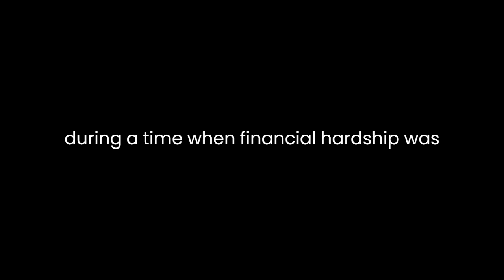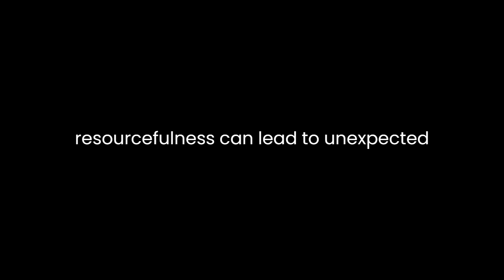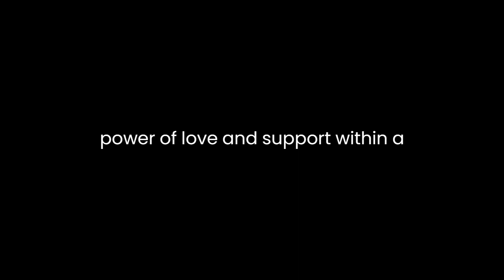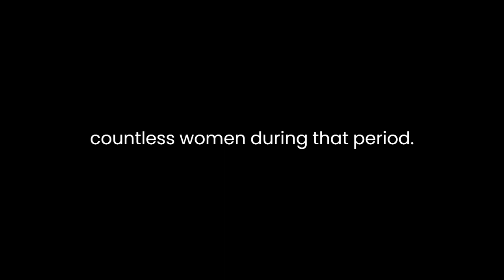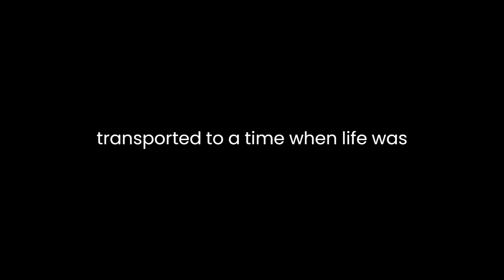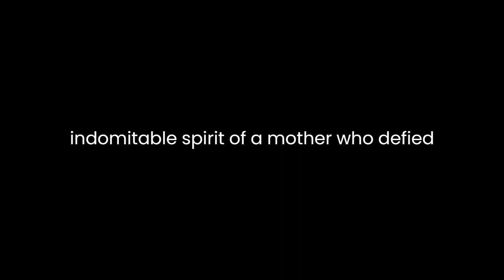"The Prize Winner of Defiance, Ohio" By Terry Ryan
"The Prize Winner of Defiance, Ohio: How My Mother Raised 10 Kids on 25 Words or Less" is a captivating memoir written by Terry Ryan that tells the remarkable story of her mother, Evelyn Ryan. Set against the backdrop of mid-20th century America, the book chronicles Evelyn's extraordinary ability to support her large family by winning slogan contests during a time when financial hardship was a constant companion for many families.At its core, the book is a testament to the resilience and ingenuity of a woman who defied the odds and transformed her family's life through sheer determination and creativity. Through Terry Ryan's vivid storytelling, readers are invited to step into the world of a housewife who used her wit and talent for wordplay to keep her family afloat. As we delve into the pages of this memoir, several key themes and elements emerge that enrich the narrative and make it a compelling read.One of the central themes of the book is the power of resourcefulness. Evelyn Ryan's resourcefulness is nothing short of astonishing. Faced with the financial struggles of raising ten children on her husband's meager income, she turned to the contests and sweepstakes that were popular in the 1950s and 1960s. Her ability to craft winning slogans with brevity and wit enabled her to secure a steady stream of prizes, ranging from cash to household appliances. This ingenuity is not only a testament to Evelyn's determination but also an inspiration for readers facing their own challenges. It highlights the idea that even in the most dire circumstances, creative thinking and resourcefulness can lead to unexpected solutions.In addition to resourcefulness, the book explores the importance of family bonds. Despite the hardships they faced, the Ryan family remained remarkably close-knit. Evelyn's love and dedication to her children shine through on every page. She used her contest winnings not just to meet their basic needs but also to provide them with memorable experiences and a sense of normalcy. The strong familial connections depicted in the book serve as a reminder of the enduring power of love and support within a family, even in the face of adversity.The book also offers a poignant reflection on the role of women in mid-20th century America. Evelyn Ryan's story is a microcosm of the era's societal norms and expectations for women. At a time when many women were primarily expected to be homemakers, Evelyn found a unique way to contribute to her family's well-being while staying at home. Her success in the world of slogan contests challenges conventional gender roles and highlights the untapped potential of countless women during that period.Terry Ryan's writing style is both engaging and heartfelt. She brings her mother's story to life with vivid descriptions, witty anecdotes, and a genuine sense of admiration. Readers can't help but become emotionally invested in the Ryan family's journey, celebrating their victories and empathizing with their struggles. The narrative flows smoothly, seamlessly weaving together the personal stories of the Ryan family with the broader social and historical context of the time.One of the book's strengths lies in its ability to evoke a sense of nostalgia for a bygone era. Through Terry Ryan's storytelling, readers are transported to a time when life was simpler, yet often more challenging. The book's portrayal of the 1950s and 1960s, complete with references to popular culture and societal norms, offers readers a glimpse into a world that may feel distant yet strangely familiar."The Prize Winner of Defiance, Ohio" is not only a compelling memoir but also a celebration of the resilience and creativity that can emerge in the face of adversity. It serves as a reminder that even in the most challenging circumstances, individuals have the capacity to rise above and find innovative solutions to their problems. Evelyn Ryan's story is an inspiration to all, and Terry Ryan's eloquent and heartfelt narrative ensures that her mother's legacy will continue to inspire generations to come.In conclusion, "The Prize Winner of Defiance, Ohio" is a powerful and heartwarming memoir that beautifully captures the indomitable spirit of a mother who defied the odds to provide for her family. Through its exploration of themes such as resourcefulness, family bonds, and the role of women in society, the book offers readers a rich and emotionally resonant narrative. Terry Ryan's skillful storytelling brings her mother's remarkable journey to life, making this memoir a must-read for anyone seeking inspiration and a deeper understanding of the human capacity for resilience and ingenuity.